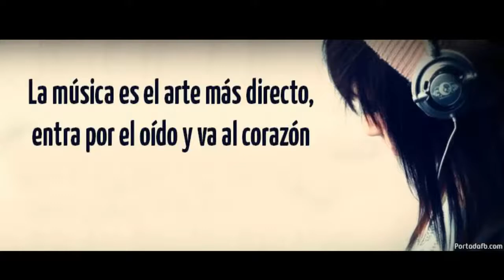MIX ROMANTICO 1 [[ DJ KENJ ]]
Link de descarga:
Audio Gratis: